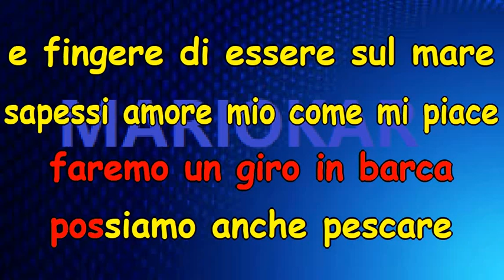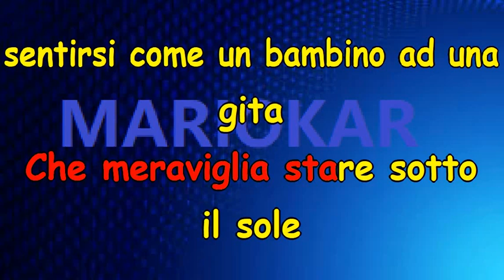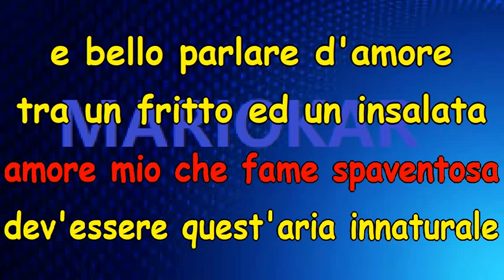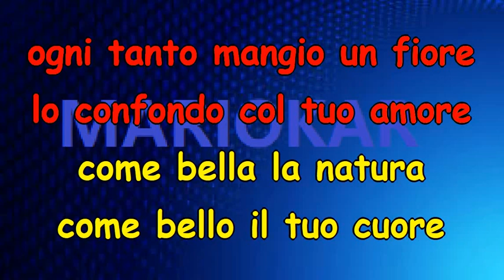Fabio Concato Domenica bestiale karaoke